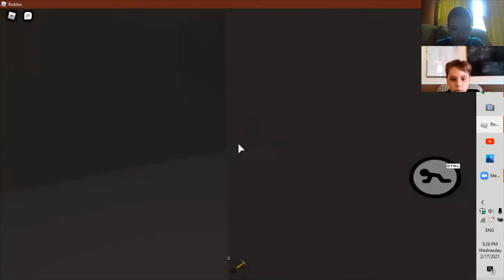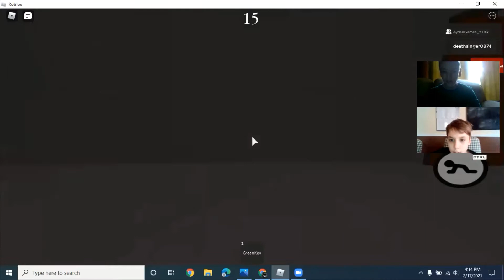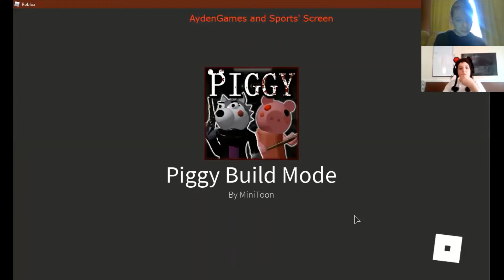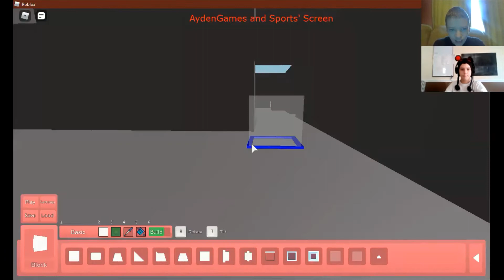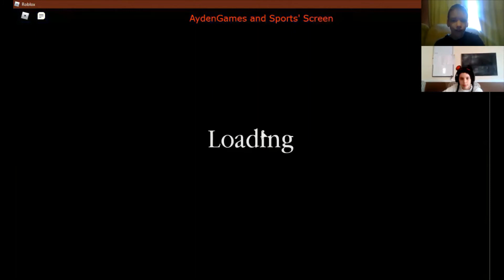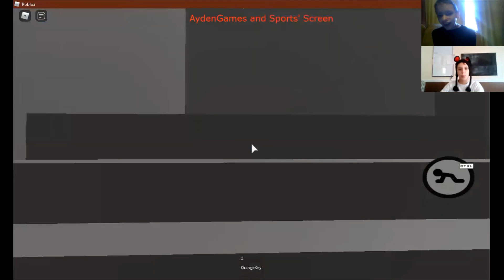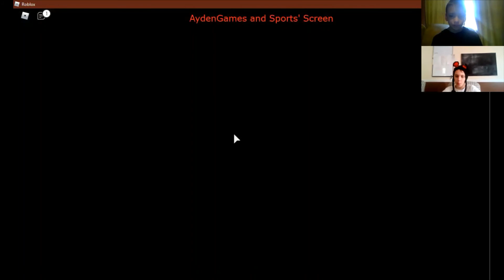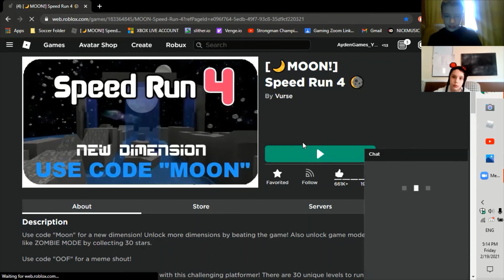THE ULTIMATE AYDEN PIGGY MAP ROBLOX CHALLENGE DAY 3